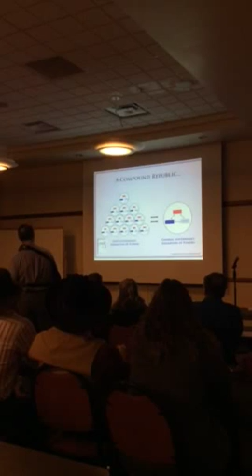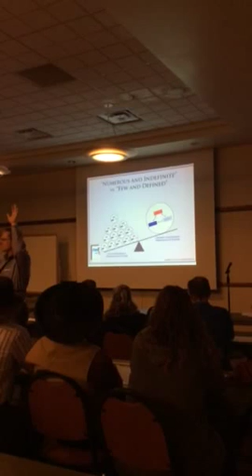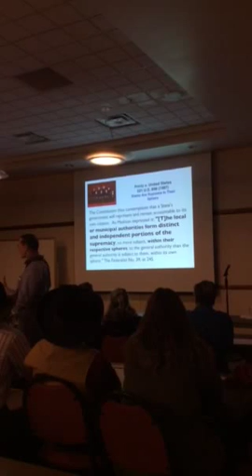Ken ivory part 2